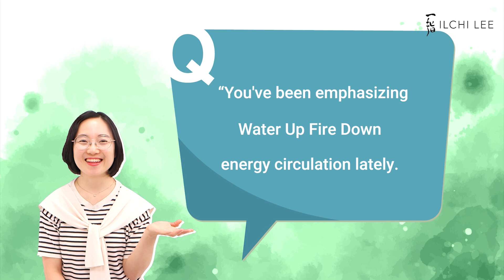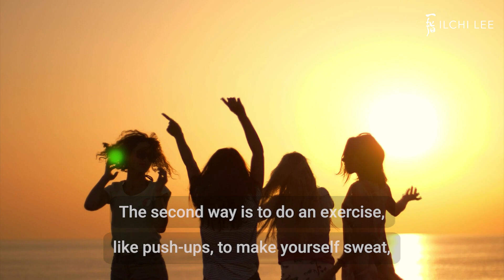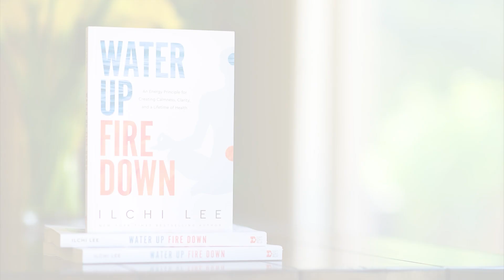How to Balance the Hot and Cold in Your Body to Reset Your Health | Water Up, Fire Down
Our most natural, basic state is being in health, happiness, and peace. We can maintain and return to this state with our own effort if we know how to balance our energy. That's the subtle life energy, or chi/qi, that's talked about in Asian medicine. In particular, we have to balance our cool "water" energy and our warm "fire" energy.

Find out 3 ways to do this and the answers to these questions from an interview with Haeri Jo on my Korean "Ilchi Lee's Brain TV" channel

1. You've been emphasizing Water Up Fire Down energy circulation lately; would you explain the reason for that?

2. Is there a simple way to practice Water Up, Fire Down in your everyday life?

3. What habits do you need to develop for Water Up, Fire Down circulation?

Take classes for Water Up, Fire Down at a Body & Brain Yoga and Tai Chi center near you:

Voiceover by Randolph Dickson